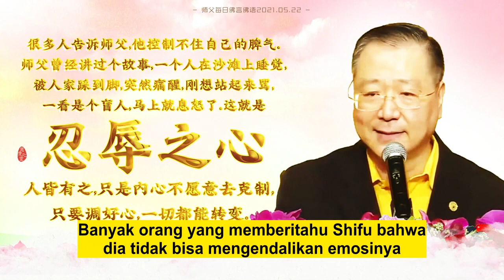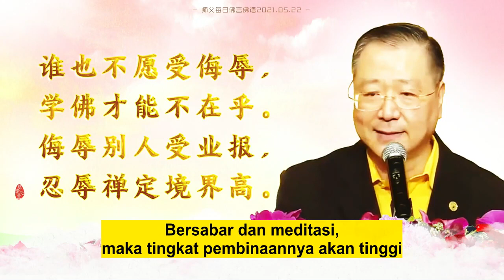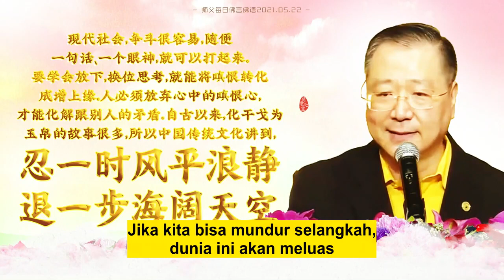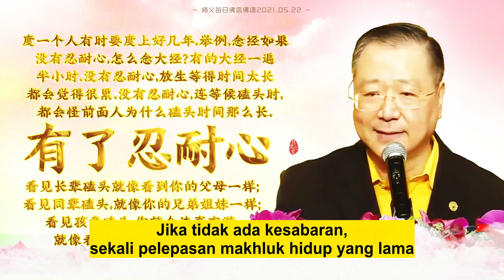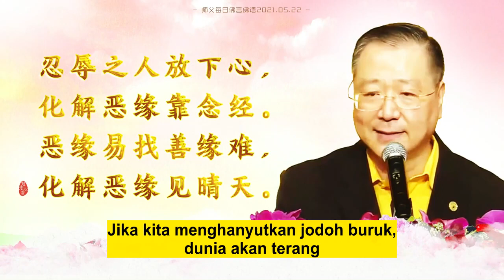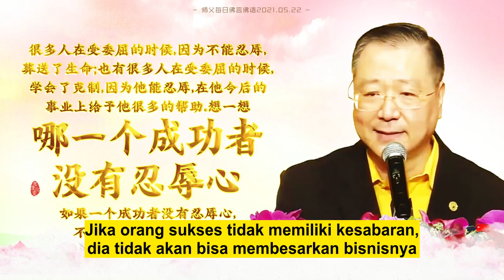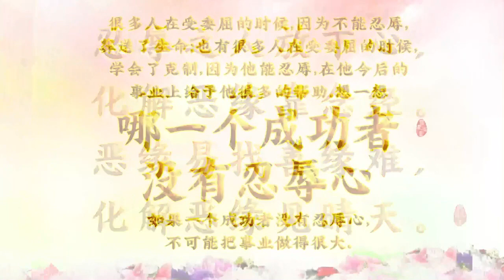Mutiara Dharma Harian, 22 Mei 2021